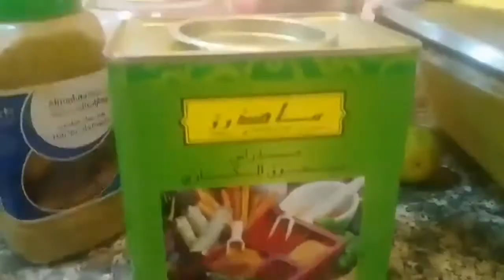PAANO MAGLUTO NG LAHAM SALOONA/ARABIC FOOD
LAHAM/BEEF SALOONA RECIPE🥘🥘🥘

INGREDIENTS
✅1kg laham/beef
✅Eggplant
✅Carrots
✅Potato
✅Squash
✅Okra
✅Zucchini
✅Parsley
✅Tomato
✅Onion
✅Garlic
✅Ginger
✅Cinnamom stick
✅Basil leaves

Spices:
✅Tomato sauce
✅Cumin
✅Turmeric powder
✅Black pepper
✅Red chili pepper
✅Curry powder
✅Coriander powder
✅Salt

1.↪ PAKULUAN ANG LAHAM/BEEF NG 5 MINS. UPANG MAWALA ANG AMOY. TAPOS HUGASAN ULET AT ILAGAY SA PRESSURE COOKER NA MAY KASAMANG BAWANG, SIBUYAS, CARDAMONS,CINNAMON STICK AT PAKULUAN NG 45 MINUTES .
2.↪ IGISA ANG SIBUYAS BAWANG HANGGANG MAGING KULAY BROWN AT ILAGAY ANG PINAKULUAN LAHAM.
3.↪ ILAGAY ANG CINNAMON STICK,BASIL LEAVES AT SILI.
4.↪ HALUIN UPANG LUMASA S KARNE
5.↪ LAGYAN NG MGA SPICES AT TAKPAN NG 5 MINS.
6.↪ ILAGAY LAHAT NG GULAY AT PAKULUIN HANGGANG S MALUTO..